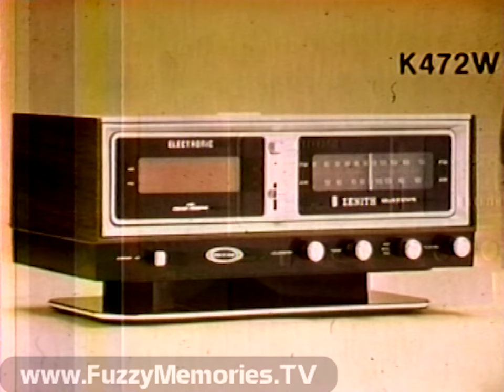WGN Channel 9 - Lead-Off Man and Expos at Cubs (1st 20 Minutes, 5/28/1980)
Here's an edition of Lead-Off Man hosted by Milo Hamilton, followed by the first 20 minutes of the Montreal Expos vs. Chicago Cubs from Wrigley Field with Jack Brickhouse as announcer, as aired over WGN Channel 9.

Includes:

WGN 'Last Farewell' ID (voiceover by Merri Dee)

Opening with sponsor billboard for Danley's Garage World (voiceover by Milo Hamilton)

Milo opens program, speaking with catcher Tim Blackwell

Commercial: Danley's Garage World - Inflation Fighting 22nd Anniversary Sale (with garage door opener) (voiceover by Al Parker)

Replay of attempted play involving Expo Andre Dawson, with Tim explaining the sequence of events, then showing his Wilson's catcher's mitt and explaining his technique

Commercial: Danley's Garage World - 22nd Anniversary (fast-motion garage building) (voiceover by Al Parker)

Tim speaks about visiting teams with players who tend to steal bases, then Milo closes program by "rubber game" promo

Sponsor billboard for Danley's Garbage World (with rotating Danley Garage Co. sign) (voiceover by Al Parker)

Milo plugs Zenith Power Reserve AM/FM Clock Radio for Tim to have

Ending card:

Lead-Off Man
WGN Television Sports Presentation

Promo: John Drury for 9 O'Clock News

Commercials for:

Yale Low-Cost Auto Insurance - "The Eyes of the Protectors"

Aronson Furniture - "Rolls Back Prices"

Opening (theme music: "Theme From Rocky") with sponsor billboard for Lowenbrau, Toyota, True Value, Zenith, Union 76, McDonald's, Bell System Yellow Pages, Aamco and Coca-Cola, followed by copyright notice (voiceover by Jack Brickhouse)

Commercials for:

Rusty Jones - "Shine On"

St. Paul Federal Savings

Commonwealth Edison - "The Power to Grow"

Opening comments from Jack (with shout-out to sports editor Jack Rosenberg and director Arnie Harris), and batting order for Montreal and Chicago, before Indiana University coach Bobby Knight drops by to have a few words with him

Playing of "O Canada" followed by "The Star Spangled Banner"

The positions of the Chicago players, followed by Montreal coaches and umpires, and the top of 1st inning

Commercials for:

Lowenbrau (sung by Arthur Prysock)

Union 76 (new batteries)

Promo for Good Times and Welcome Back, Kotter (voiceover by Len Johnson)

Bottom of 1st inning, preceded by positions of Montreal players and Chicago coaches

Commercials for:

Coca-Cola

Toyota Corolla

Sportmart

Top of 2nd inning (midway through play when tape cuts out)

(40 Year old SPOILER ALERT:  The game was called due to rain in the top of the 11th inning with the score tied 3-3; it would completed on August 8th 1980.)

This aired on local Chicago TV on Wednesday, May 28th 1980 during the 1:15pm to 1:56pm time frame.